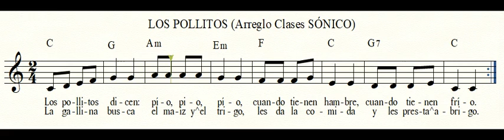LOS POLLITOS SOLFEANDO LM 1.2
LOS POLLITOS L2 SOLFEANDO 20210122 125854